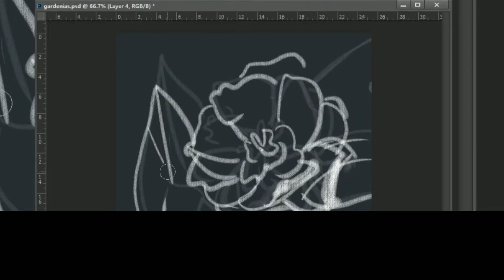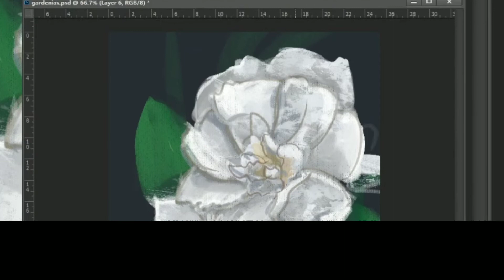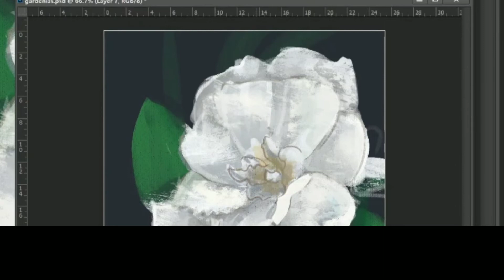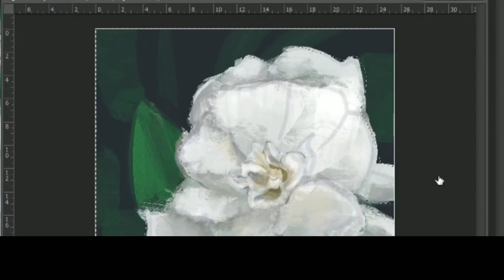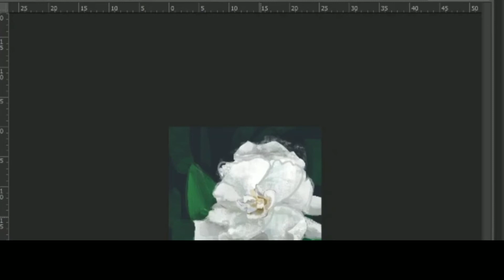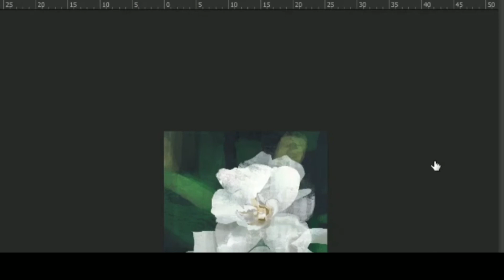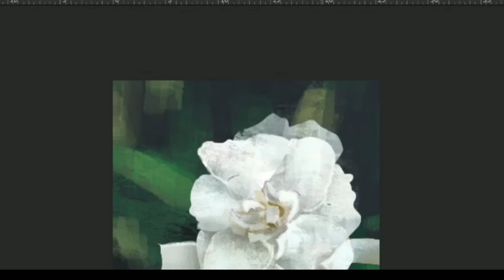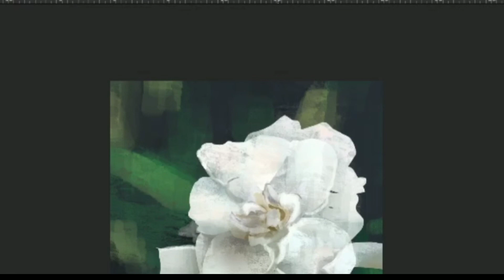Gardenias TIMELAPSE Painting by Najin Illustrative Design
Gardenias.

Hoo boy this one was painful. I got frustrated a few hours into painting, then ended up reconstructing every petal, one by one, until it sat well. I felt good about pushing shadows and light to create more depth, which I don't normally do.

I recorded the entire process, only to find OBS cropped the recording so that only the top right quadrant was framed (facepalm). Here's the video anyway, in case anyone is curious to see how it all went down!